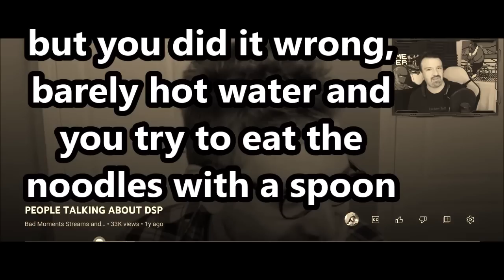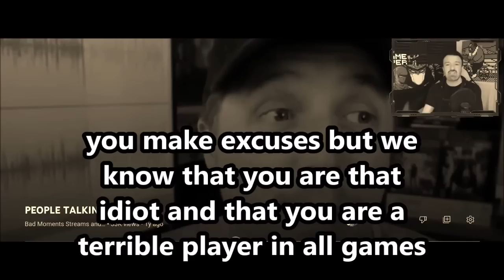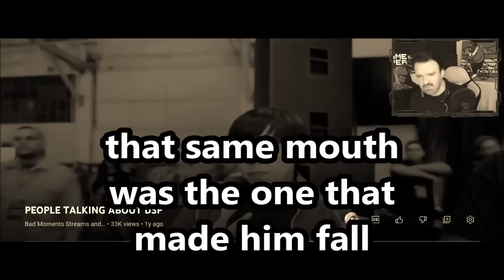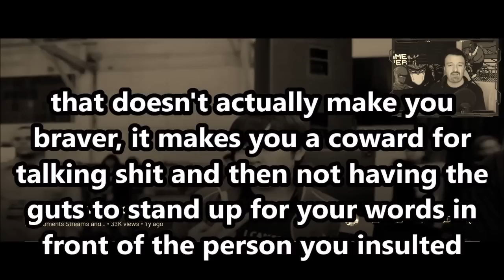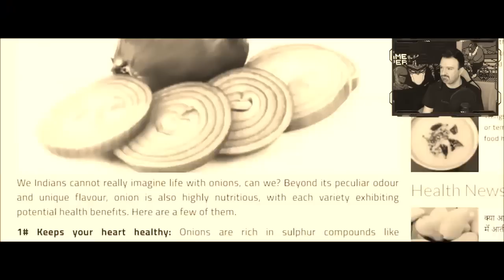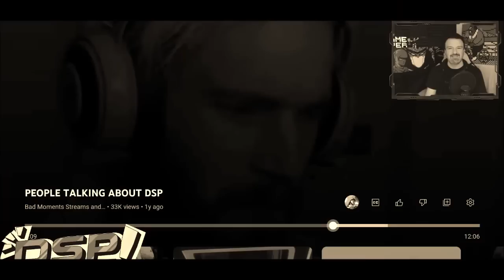DsP--FF16 is a failure--reacting to people talking about him--justin wong making fun of pigroach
0:00 Intro
0:41 Video starts